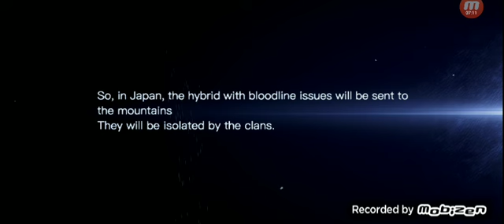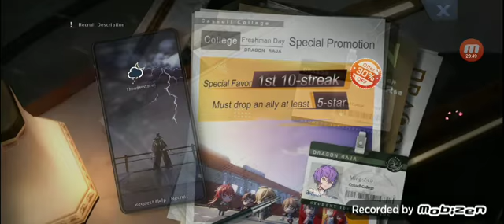Dragon Raja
BERSERKER S.T.A.R.S.